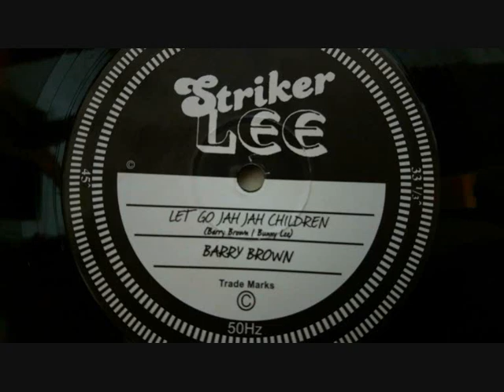BARRY BROWN - LEGGO JAH JAH CHILDREN + Dub (dubplate mix King Tubby)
Striker Lee / King Tubby the Dub inventor